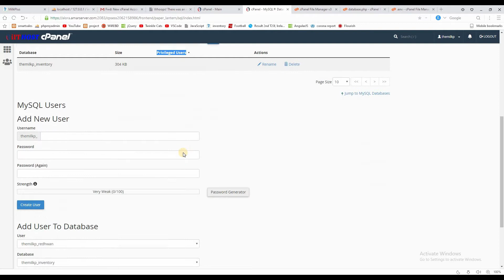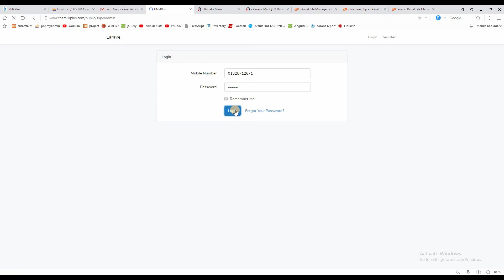Access denied for user 'root'@'localhost' in Laravel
cPanel এ ফাইল আপলোড করার সময় আমরা মাঝে মাঝে Access denied for user এই মেসেজ দেখতে পায়... এর কারণ হলো, Database এর সাথে ফাইল ঠিক মতো কানেকশন না হওয়া...

কিভাবে Database এর সাথে ঠিক মতো কানেকশন দিবেন তা এই ভিডিওতে দেখানো হয়েছে... যারা Access for Denied এই সমস্যার সম্মুখীন হয়েছেন, ইন-শা-আল্লাহ এই ভিডিও দেখলে তাদের সমস্যা সমাধান হয়ে যাবে...